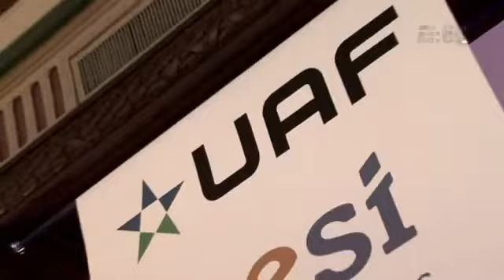Ray Lewis- The Real Motivator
THE GREAT RAY LEWIS INVOLVED IN CHARITABLE ACTIVITIES